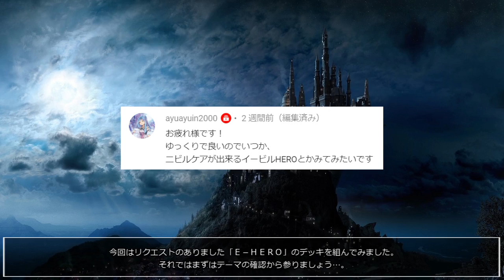【遊戯王ADS】「原始生命態ニビル」ケア「E-HERO」/「Evil HERO」penetrate「Nibiru, the Primal Being」【EDOpro】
なんとかなりました。
明日はおやすみです。